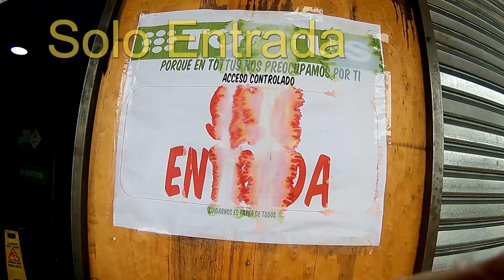Situación de Supermercado en Chile.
Fuimos al supermercado Tottus en el Mall Plaza el Trébol, ciudad de Concepcion en Chile.